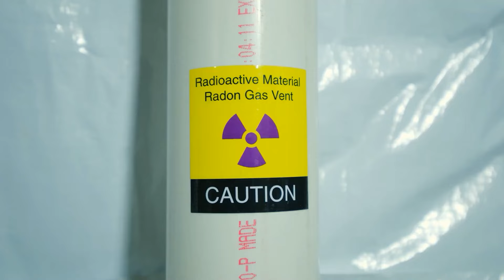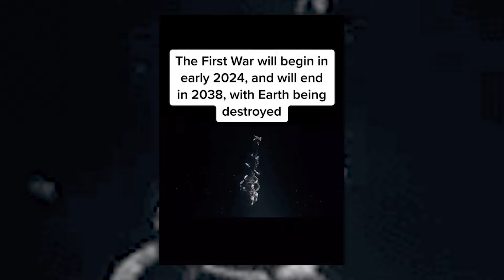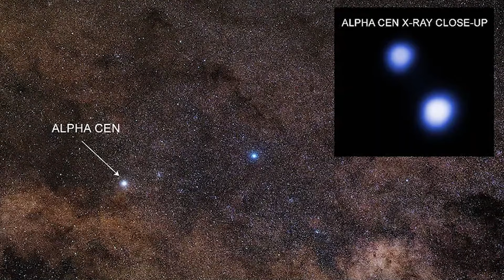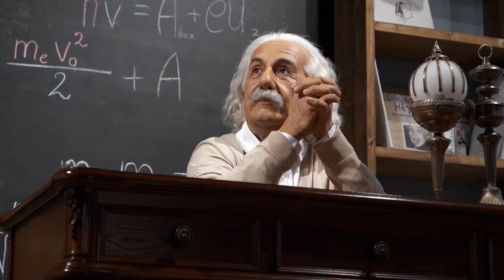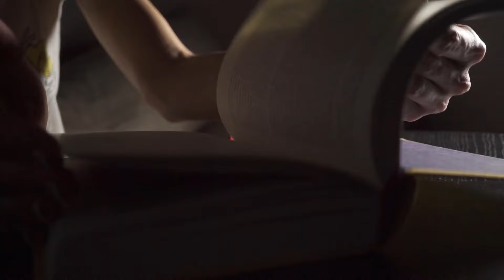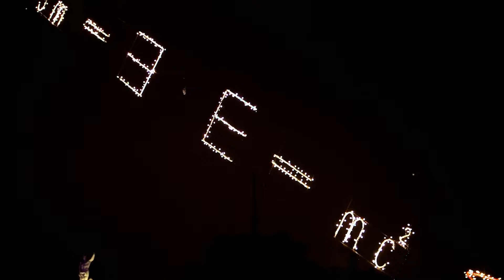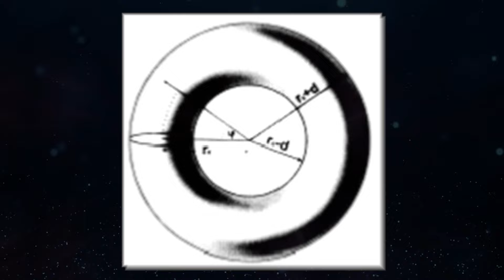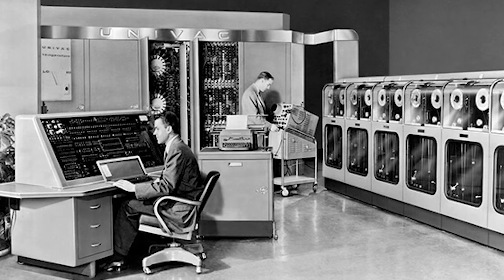The Most Convincing Stories of Time Travelers!